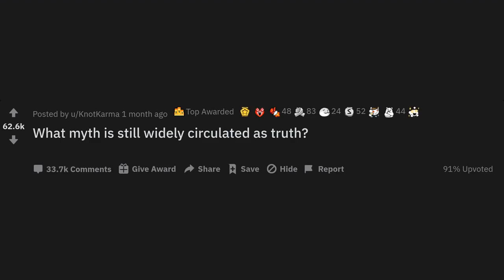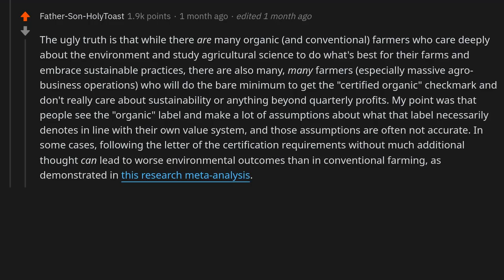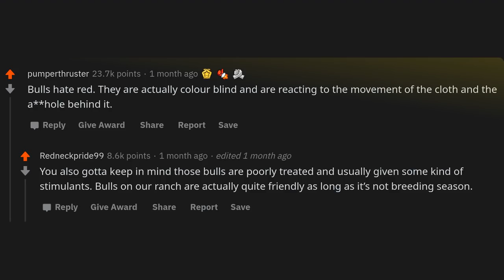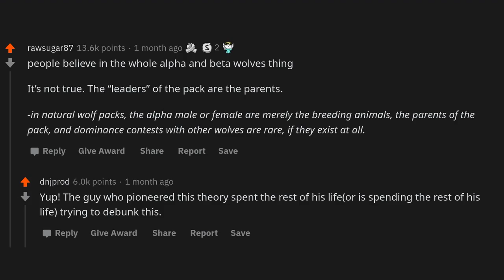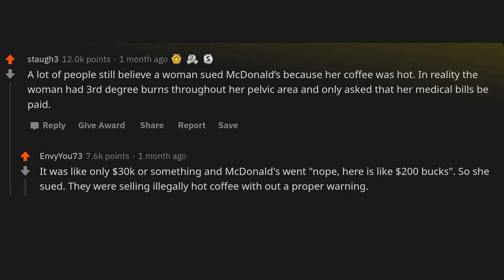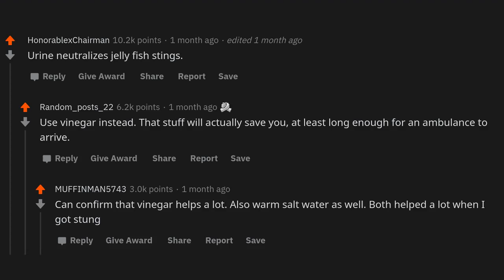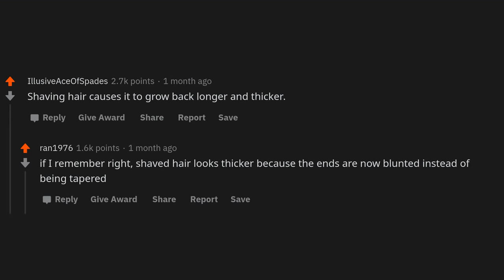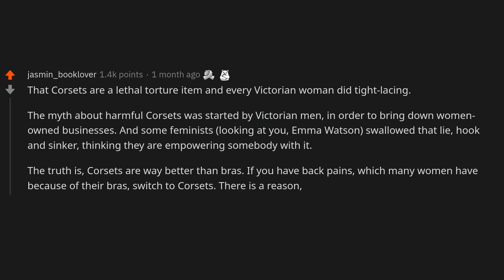What myth is still widely circulated as truth?